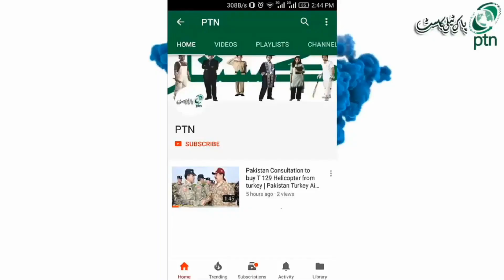Latest Updates Armenia And Azerbaijan | PTN NEWS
Fighting Between Armenia And Azerbaijan Killed Thousands Of Armenian Soldiers | PTN NEWS

Armenian military officials say several soldiers have been killed in fighting on the border with Azerbaijan, and many more have been captured by Azerbaijani authorities.

 Armenia says some of its soldiers have been killed and two fronts have been snatched from its possession, while Azerbaijan says two of its soldiers have been wounded in recent clashes.

 Later on Tuesday, the two sides agreed on an alleged Russian-brokered ceasefire.

Fighting Between Armenia And Azerbaijan
armenia azerbaijan 2021